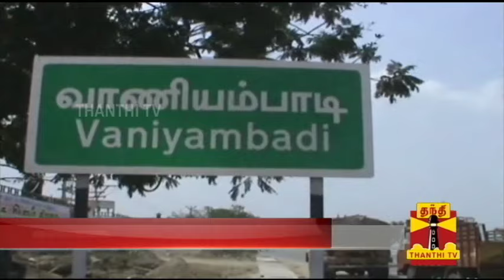Neknamalai People Suffer from Lack of Basic Amenities - Thanthi TV